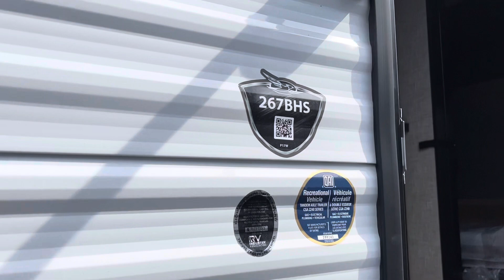2023 Jayco 267BHS